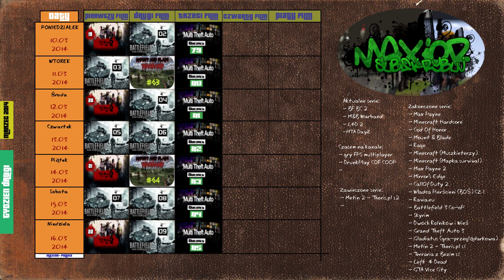Terminarz filmów na okres 10.03 do 16.03!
Dobiega końca: Left 4 Dead 2
Nowa seria: Battlefield Bad Company 2 Kampania